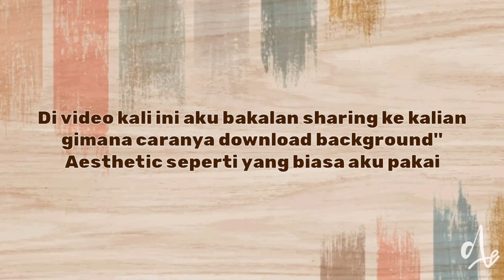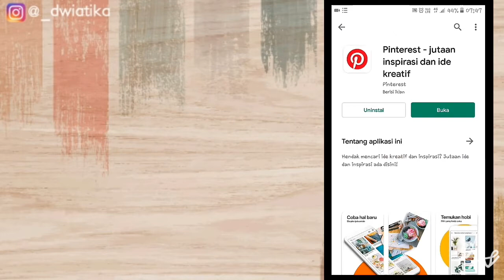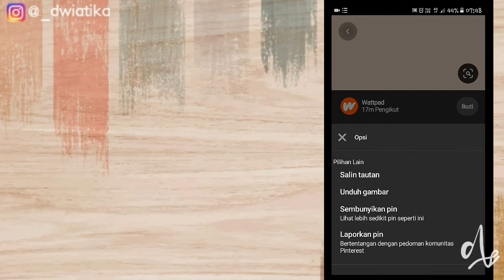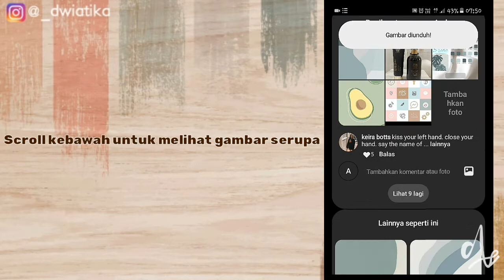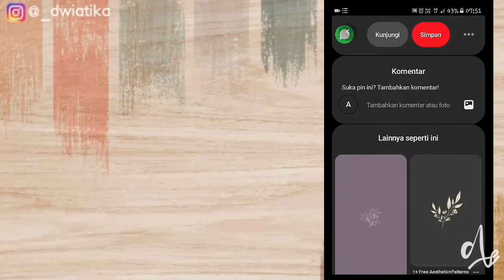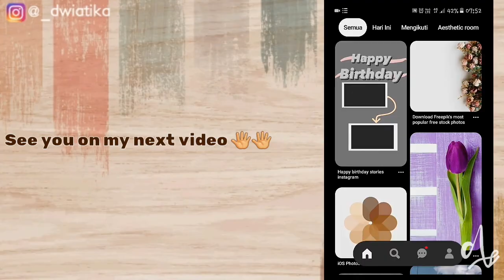Cara Download Background Aesthetic Dan Keren Di PINTEREST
Buat yang panasaran tonton sampai akhir ya! Semoga video ini bermanfaat untuk kalian ♡

terimakasih♡

l e t ' s b e f r i e n d s ☆ Instagram

v i d e o a e s t h e t i c l a i n n y a

P i c t u r e f r o m ☆ PINTEREST *DISCLAIMER I DO NOT CLAIM THESE PICTURES AS MY OWN.